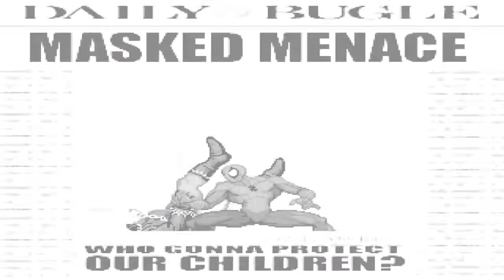INTERNATIONAL MUGEN TOURNAMENT- SPIDERMAN VS GHOST RIDER 2-9-20